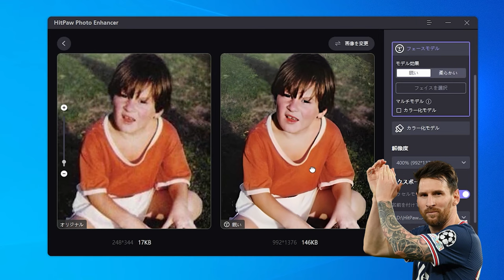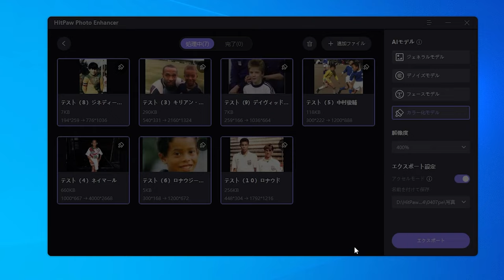HitPaw Photo Enhancerを使って、世界中で大人気なサッカー選手たちの幼少期の貴重な画像を修復・保存する！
今回、HitPaw Photo Enhancerを使って、世界中で大人気なサッカー選手たちの子供の頃の写真を修復し、その修復された写真を紹介しています。サッカー選手たちが今まで歩んできた道のりを振り返り、彼らがどのように育ってきたかを垣間見ることができます。HitPaw Photo Enhancerを通じて、サッカーを愛する人々にとって、特別な思い出を残すことができます。お気に入りの選手の写真があるかもしれません。ぜひ最後までご覧ください！